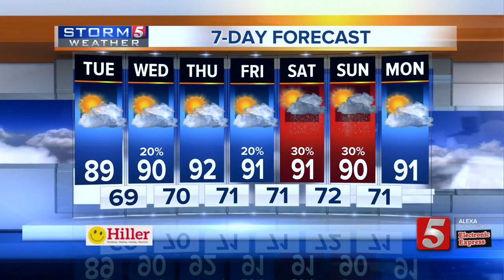Lelan's early morning forecast: Tuesday, June 25, 2019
Lelan Statom's early morning forecast for Tuesday, June 25, 2019. We'll shift to a more summer-like pattern for the next week.